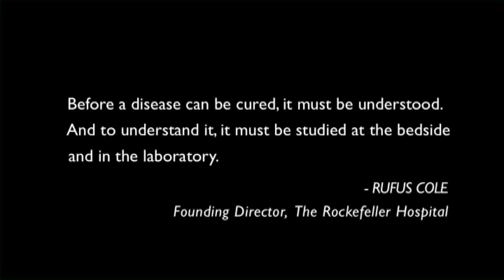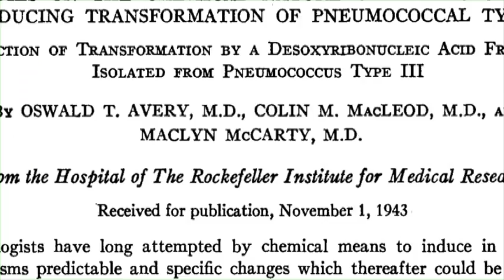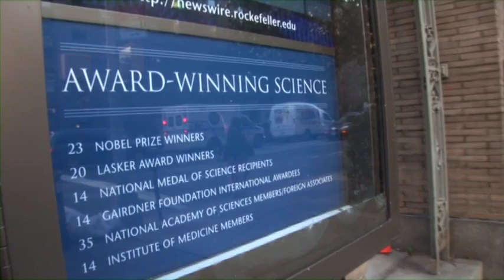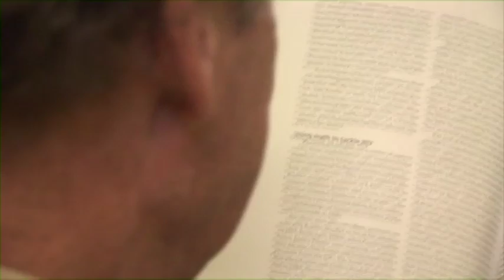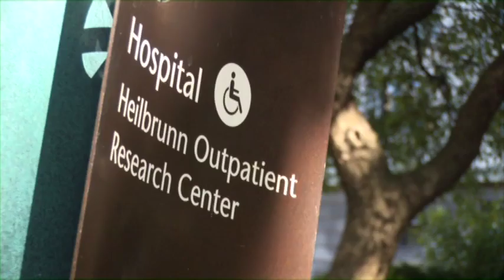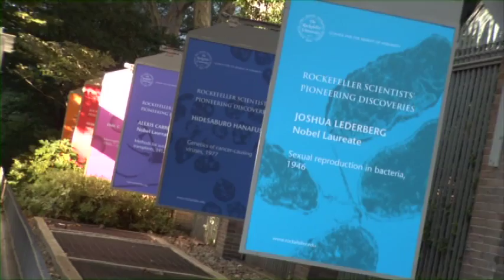The Rockefeller University Hospital: Transforming Medicine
An exploration of the mission and history and an overview of some current research underway at The Rockefeller University Hospital. The Hospital, which is celebrating its centennial this year, was the first facility in the U.S. devoted exclusively to clinical investigation. It played a prominent role in biomedical research in the 20th century.